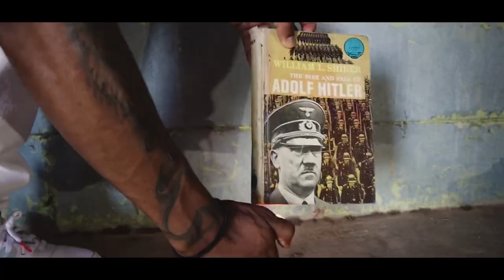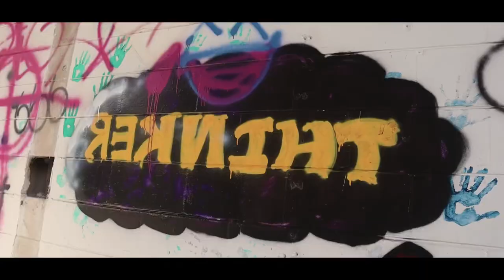Benzo x Yahchina - Welcome To Flawdaa ( Official Music Video )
Shot by : cap patterson

RUNN ND TELL A FRIEND 🗣